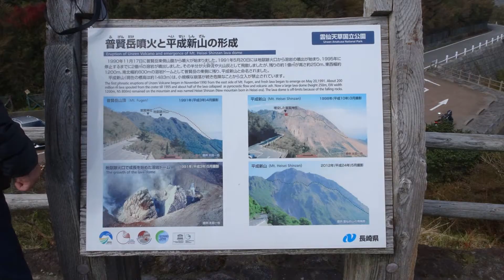2016年 11月 仁田峠の紅葉(長崎県雲仙市)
11月4日の仁田峠の紅葉